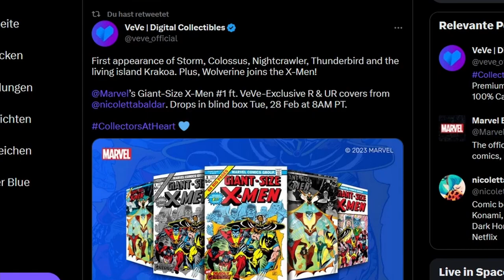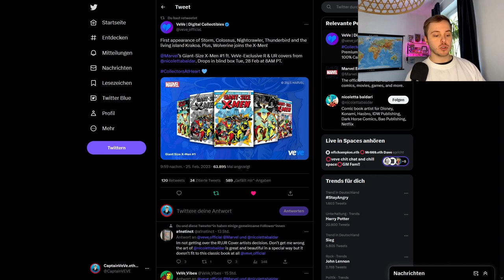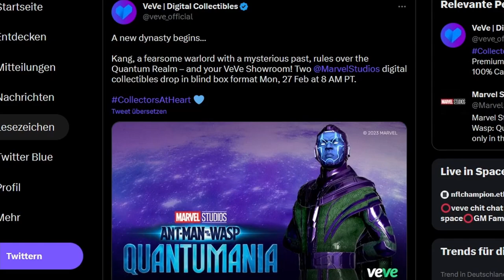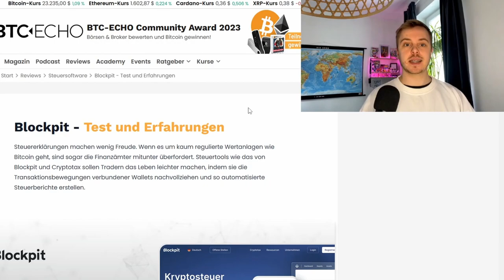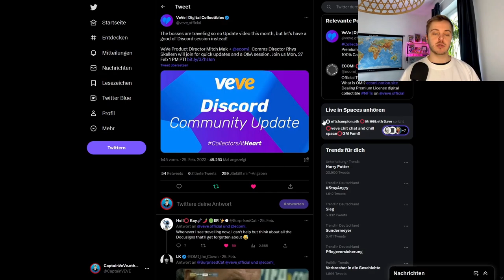KANG (der Eroberer) NFT Drop! | Grail Comic Drop! | VeVe deutsch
Kang der Eroberer erscheint auf der VeVe App als NFT! Außerdem bringt Marvel ein weiteres Grail Comic als NFT raus, welches aus der X-Men reihe ist.

                  ➖➖➖➖➖➖⬇️Quellen⬇️➖➖➖➖➖